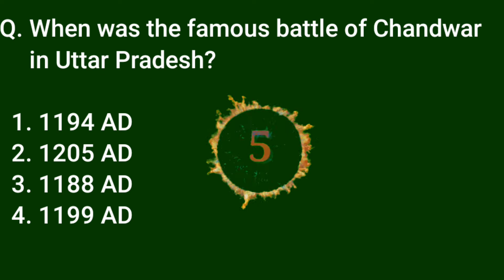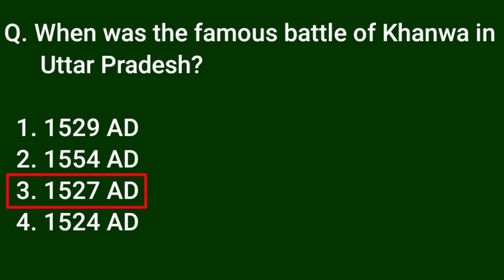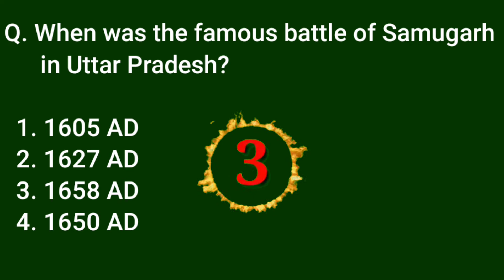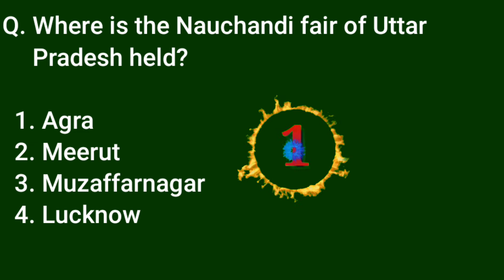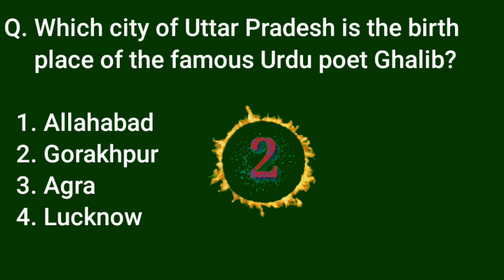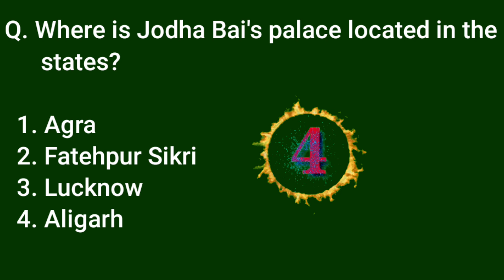UP GK Question,UP GK Quiz,Uttar Pradesh GK,Uttar Pradesh Quiz,उत्तर प्रदेश सामान्य ज्ञान,GKEP60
Pixabay.com